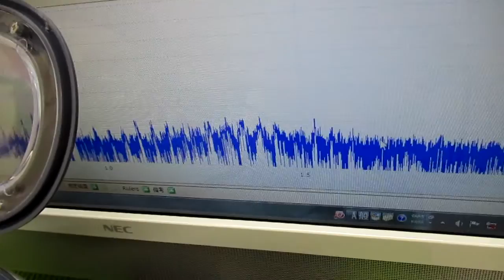超音波と間接容器による、ナノレベルの攪拌技術